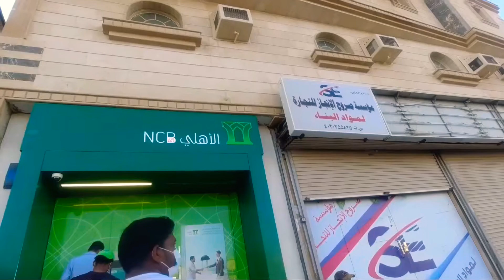☑️PALENGKE SA JEDDHA SAUDI ARABIA/BUHAY OFW SA SAUDI ARABIA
PALENGKE SA SAUDI ARABIA/BUHAY OFW SA SAUDI ARABIA

MY SECOND YOUTUBE ACCOUNT 👇
MARK BERNARDO

Follow me on👇
Facebook :MJ BERNARDO public page